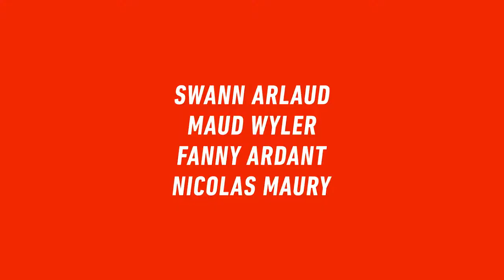THE BARE NECESSITY - QCinema 2019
Pierre Perdrix has been enjoying an enchanted though restless existence since the enigmatic Juliette Webb burst into his life. A stranger who landed in his family’s unique world like a meteorite, and who by her presence alone will force this tight-knit microcosm to redefine their boundaries and finally begin to fully live their lives.

This 2019 French drama film, directed by Erwan Le Duc and screened in the Directors' Fortnight section at the 2019 Cannes Film Festival, is coming to QCinema!

QCinema 2019 - New Horizons
THE BARE NECESSITY (PERDRIX)
France
Director: Erwan Le Duc

QCINEMA INTERNATIONAL FILM FESTIVAL 2019
October 13-22, 2019 in Quezon City, Philippines